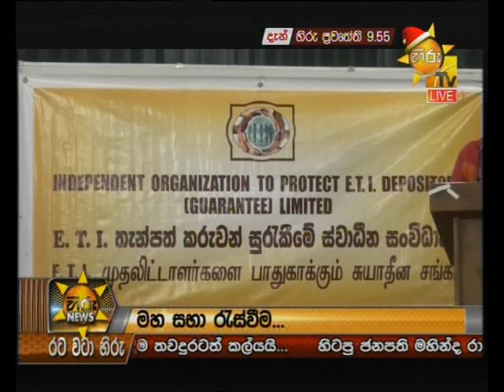Hiru News 9.55 PM | 2018-12-19